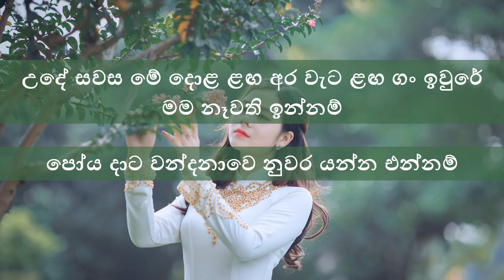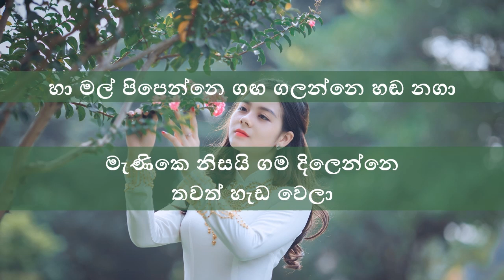Ha Mal Pipenne | හා මල් පිපෙන්නේ | Christoper Paul Karaoke | Witout Voice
🎤🎶 Sing Along with Our Sinhala Karaoke Song 🎶🎤

In this video, we present an enchanting Sinhala Karaoke track that is perfect for all you music enthusiasts and karaoke lovers out there! Whether you're a seasoned singer or just want to have fun singing your heart out, this is the place for you!

🎵 Song: Ha Mal Pipenne
🎤 Artist: Christoper Paul

🎉 Gather your friends and family, set up the microphone, and get ready to showcase your singing talent or simply have a blast singing along with the beautiful melodies. Don't worry if you're not familiar with the lyrics; they'll be displayed on the screen, so you can follow along easily!

Let's create a vibrant and supportive community of music lovers!

Thank you for being a part of our karaoke family. Your support means the world to us, and we can't wait to bring you more exciting Sinhala Karaoke tracks in the future!